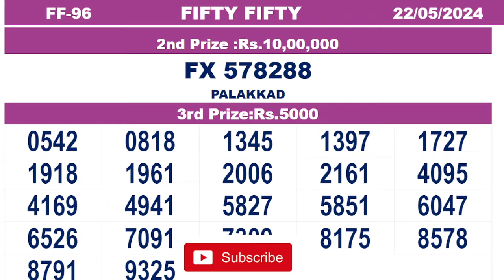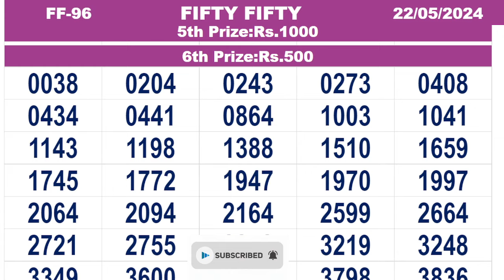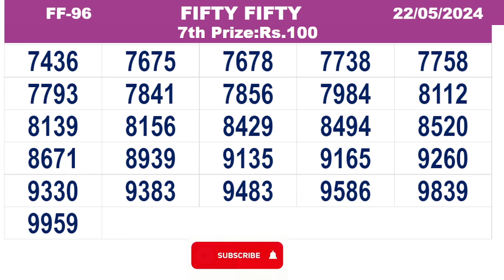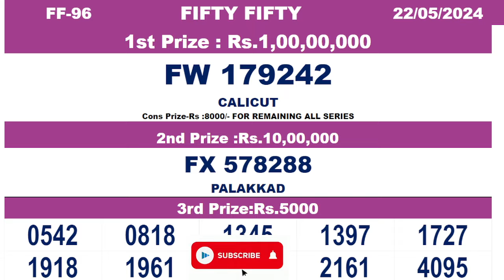KERALA LOTTERY RESULT|FULL RESULT|fiftyfifty bhagyakuri ff96|Kerala Lottery Result Today|todaylive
Query Solved.
Kerala Lottery Live Result FIFTY FIFTY FF96 22/05/2024
today lottery

Kerala Lottery Result 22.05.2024Kerala Lottery Live Result Starts  at 3pm
fiftyfifty 96
fiftyfifty2024
fiftyfifty-96
fiftyfifty96
fiftyfifty live today
result today kerala lottery
lottery today
kerala lottery today
_FIFTY FIFTY_22/05/2024
_22/05/2024_FIFTY FIFTY
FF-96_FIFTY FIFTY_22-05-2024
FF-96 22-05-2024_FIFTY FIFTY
FIFTY FIFTY_22/05/2024
FIFTY FIFTY_22.05.24_
22/05/2024_FIFTY FIFTY_
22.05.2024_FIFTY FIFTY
FIFTY FIFTY today live result
FIFTY FIFTY kerala today live result
FIFTY FIFTY live result kerala
kerala lottery
22/05/2024 today live result
22/05/2024 kerala today live result
22/05/2024 live result kerala
22/05/2024 kerala lottery
22.05.24 Kerala Lottery Result

50-50

50-50

kerala lottery result FIFTY FIFTY

Kerala Lottery Result FIFTY FIFTY FF 96

Keralalotteries.com Result

lottery result

kerala lottery

winwin lottery
FIFTYFIFTY lottery
akshaya lottery

NIRMAL
WIN-WIN
KARUNYA
KARUNYA PLUS
FIFTY FIFTY
AKSHAYA
POURNAMI

FIFTY FIFTY

FIFTY FIFTY kerala lottery

FIFTY FIFTY Kerala lottery result

FIFTY FIFTY Lottery result

FIFTY FIFTY Lottery Today

FIFTY FIFTY Lottery Today result

FIFTY FIFTY FF 96

kerala FIFTY FIFTY lottery result

today FIFTY FIFTY lottery live result

today lottery